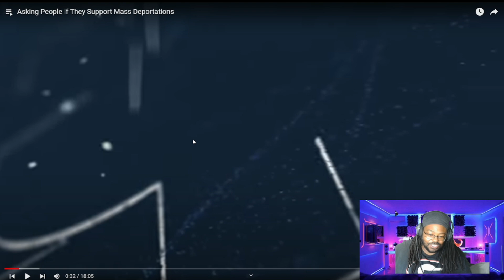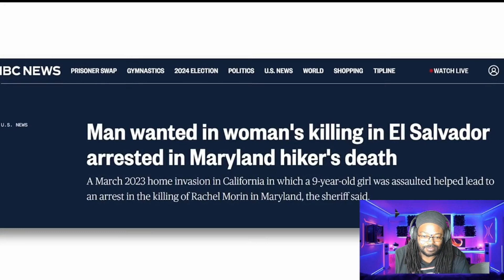People Think It’s Ok To Be Here Illegally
This is a quick video about what you would think about immigration.